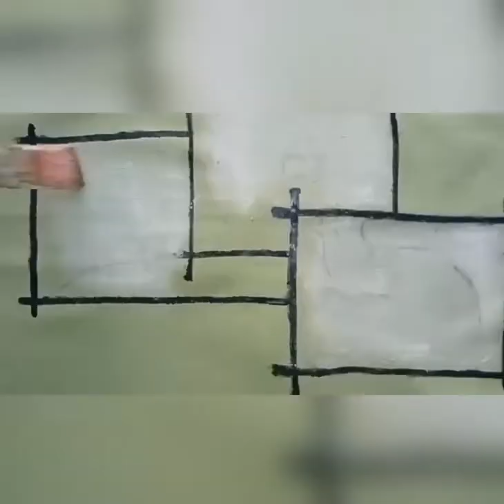fabric panting painting ideas # fabric painting kurata design # navaratri spciyal kurata design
# Vina praja
# vina prajapati

# Veena prajapati
# veena prajapati